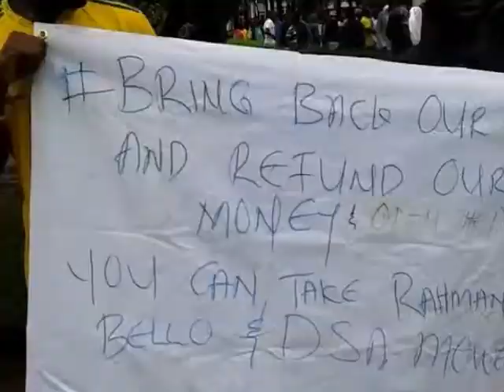Photo Movie: UNILAG Students Protesting Fee Increment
On Friday, June 6th 2014, UNILAG students protested a fee increment on late course registration imposed on them by the school authorities. The students had also threatened to disrupt the forthcoming convocation ceremony. Here's the full story by Simon Iretomiwa Godwin for The Nation newspaper-
"Students of the University of Lagos have protested the increase in late course registration payment as well as introduction of payment on online editing of course registration.The late course registration fee which was originally N10,000 was reportedly hiked to N25, 000 while the online editing of courses which was hitherto free is now possiblewith payment of N5, 000. It was also gathered that students are being asked to pay up to N1, 000 to register GST courses.
Aggrieved students defied the rain and took to the campus street early Friday morning to register their grievances.Economic activities on campus were affected as some shop owners refused to open their shops. Campus drivers were the most affected as the whole campus was grounded by the protest giving little rooms for vehicular movemen tas the main gate leading to the campus was shut by irate students.
The Director of the Centre for Information Technology andSystems (CITS) UNILAG, Professor Alex Ike Mowete who attempted to address the students was booed. It took the timely intervention of some students' leaders to save him from being mobbed by the angry students. He was hurriedly moved into the nearby mosque where he stayed till students left the area.
Students were seen chanting 'aluta' slogans and calling on the Vice Chancellor, Professor Rahmon Bello to quickly rescind the decision. Apparently disturbed, the students went to the recently-unveiled statue of the deceased Vice-Chancellor of the institution, Professor Adetokunbo Babatunde Sofoluwe, invoking his spirit to come to their rescue as they asserted that such 'draconian' law was never made during his reign in office.
In an interview with the Public Relations Officer of the National Association of Nigerian Students (NANS), South West, Comrade Olatinwo Jeremiah, a 400 level student of Building in the institution; he noted that the students were out to protest what they see as injustice to them.According to him, "UNILAG students are agitating for the reversal of payment of GST fees as well as the imposed fees on editing of course forms which was free. Students are now asked to pay N5, 000 to edit courses. Late registration payment has also been increased from N10,000 to N25,000. All the students demand is the reversal of these payments."Early this morning, we demanded to see the Vice Chancellor, but we were told he was called to Abuja this morning to attend a Council of Vice Chancellors meeting. Some other management staff attempted to talk to the students, but they were booed as the main aim was to see the Vice Chancellor."However, the Dean of Students Affairs has announced that the portal has been opened for free editing of courses. Though I have not personally confirmed, some students said they have confirmed it."The NANS spokesperson noted that all the demands of thestudents must be met before Monday morning to avoid disruption of the forthcoming convocation scheduled to hold on Tuesday and Wednesday next week. He added that if the management remains adamant, the whole of NANS, South West will dabble into the case and mobilise students across all tertiary institutions in the South West for mass protest.
Adeniji Leke, a 500 level student of law in the institutionand the acting coordinator of the Committee for Defence of Human Rights (CDHR) UNILAG chapter, noted that the protest was a child of necessity considering the'unthinkable increment' of late course registration and editing fees. He asserted that the portal should be open for free editing before examination..
Makanjuola Olaleye, a 400 level student of Mass communication commended the students for the peacefu lconduct of the protest devoid of any form of violence and enjoined the management to urgently address the issue raised. In a swift reaction to the protest, UNILAG Information Unit released a statement dated 6th June, 2014 which reads that the University management have decided that the portal of the University remains open and available for students to access, and that Add and delete (of courses)continues to be free on the University portal.The statement reads further that there is no increment in the charges of late registration, while students were enjoined to remain calm and go about their normal activities. Efforts to speak with the Dean of Students Affairs proved abortive as his office was locked as at press time."

This is a photo movie of the protest. Full video will be uploaded shortly.